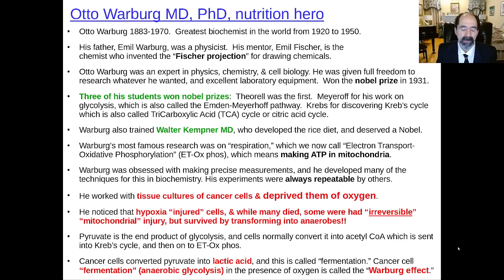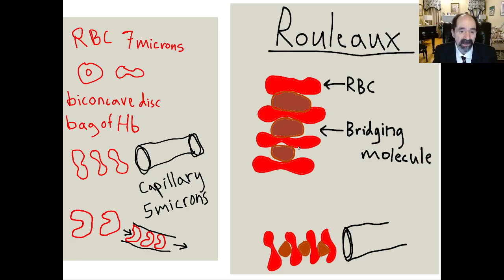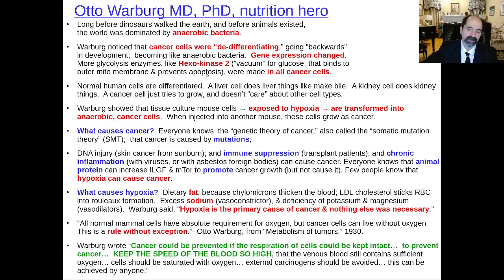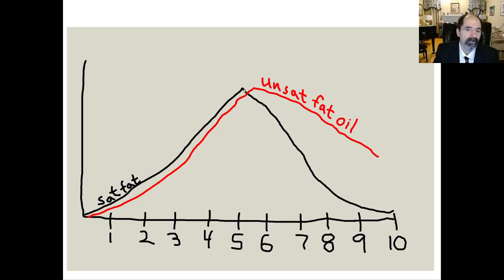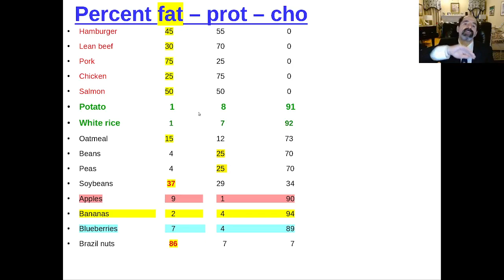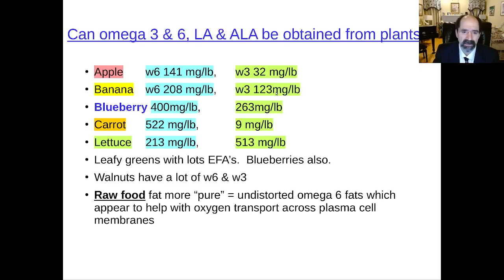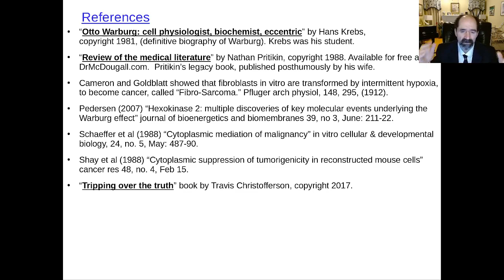Otto Warburg, nutrition hero #12, Warburg effect, mitochondrial dysfunction, and cancer, rerun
Otto Warburg, nobel prize winner 1931, discoverer of "Warburg effect," showing hypoxia causes cancer.  Hypoxia transforms some cells to change from aerobic to predominantly anaerobic metabolism.  This is a key concept to understanding the metabolic theory of cancer;  and more advanced topics like reverse Kreb's cycle, and reverse Warburg effect.